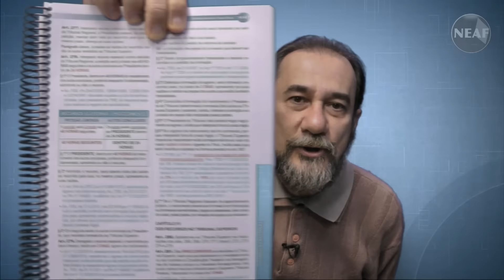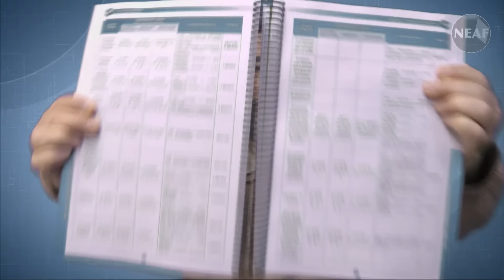Bate Papo Semanal com o Professor José Luiz de Morais 01 10 2016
Esta é o centésima trigésima sexta edição deste projeto, que é semanal.

Esta semana o professor José Luiz de Morais comenta sobre os concursos em evidência, sobre novos projetos do NEAF - Núcleo de Estudos Alessandro Ferraz - cursos online e presenciais, simulados, rankings, principalmente em relação ao cargo de escrevente do TJ-SP.